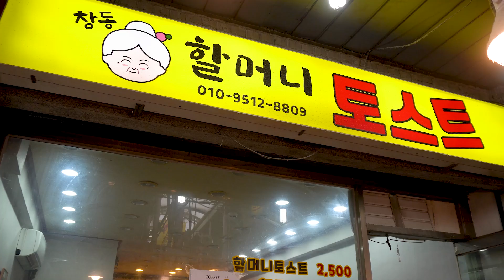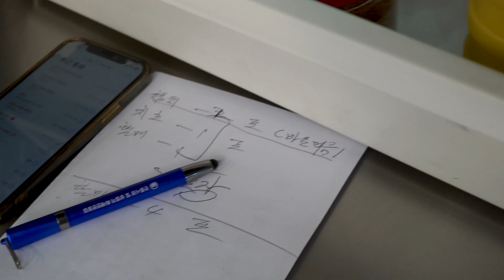요즘 물가에 2500원!!! 오픈 전부터 줄서서 먹는 창동 할머니 트스트 Korean Street Food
안녕하세요! ☺️
다양한 음식을 부지런히 영상 촬영, 편집하는 푸드얌입니다.

💰 가격
   할머니 토스트  2,500 US 1.92
   햄 토스트 3,000 US 2.31
   치즈 토스트 3,000 US 2.31
   햄,치즈 토스트 3,500 US 2.69

🚩 위치
    서울 도봉구 덕릉로60다길 15 창동 562-15